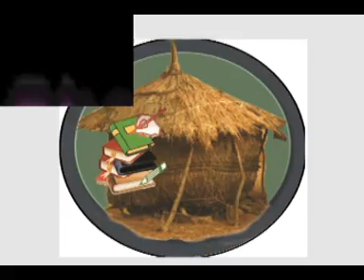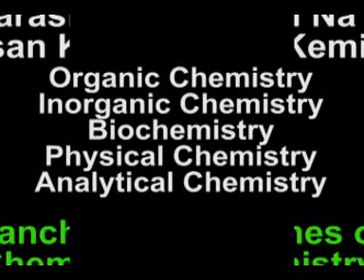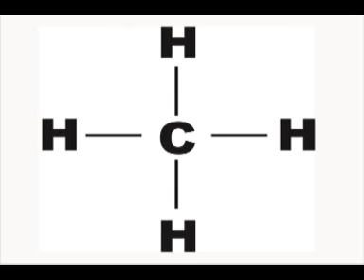Darasi Na 2 Branches of Chemistry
Wannan bidiyo zai karantar da Branches of Chemistry cikin Harshen Hausa